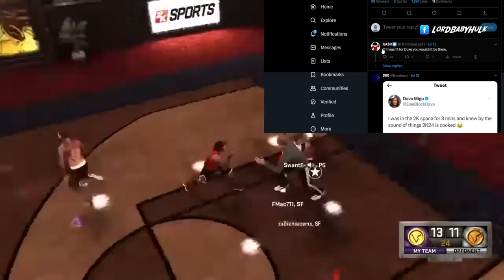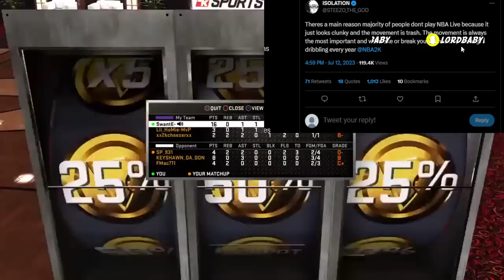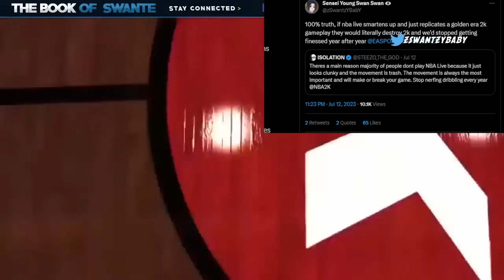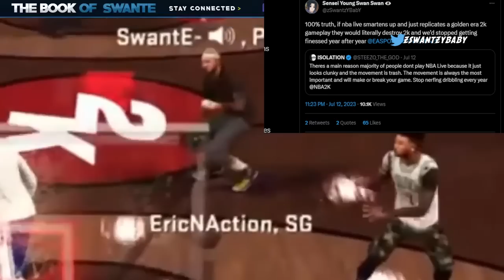REAL NBA2K24 GAMEPLAY 🤔 IMPRESSIONS & TRAILER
nba 2k24 gameplay. first nba 2k24 gameplay. first nba 2k24 gameplay impressions. nba 2k24 gameplay impressions. nba 2k24 trailer. nba 2k24 dribble moves. nba 2k24 slashing buff. nba 2k24 movement. nba 2k24 steezo the god. nba 2k24 adrenaline. nba 2k24 davo. nba 2k24 duke dennis. nba 2k24 ronnie2k. nba live. REAL NBA 2K24 GAMEPLAY, IMPRESSIONS & TRAILER 🧐